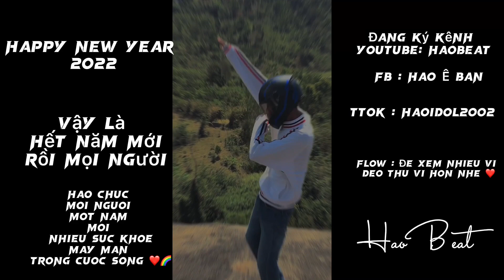Vlog nhỏ tuor núi Đá Voi Cư Kuin - Krong Bong - Hồ Lăk 2022